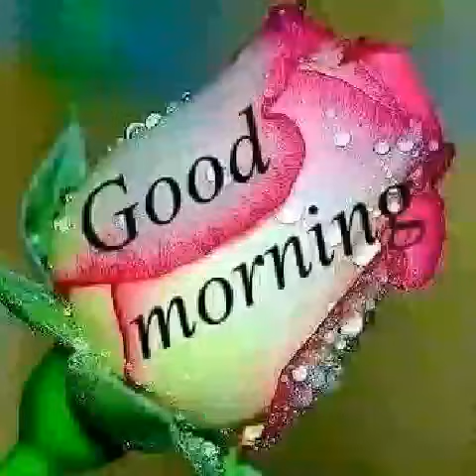16 October 2018